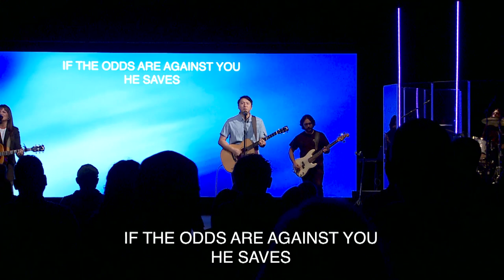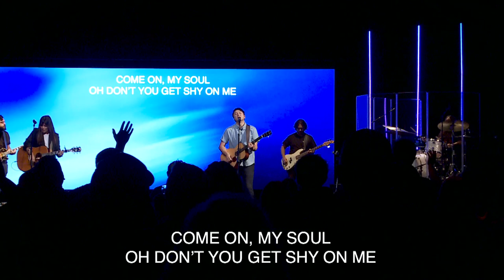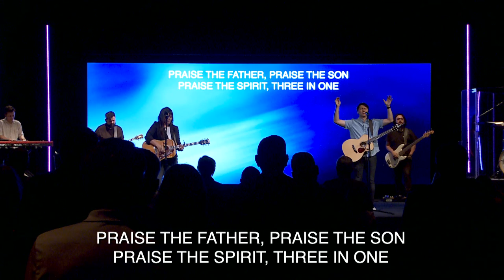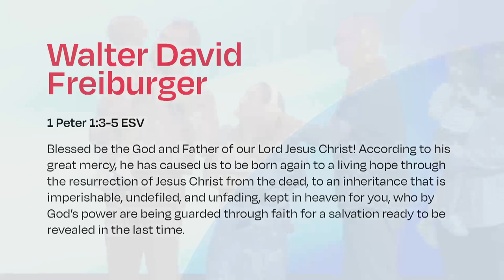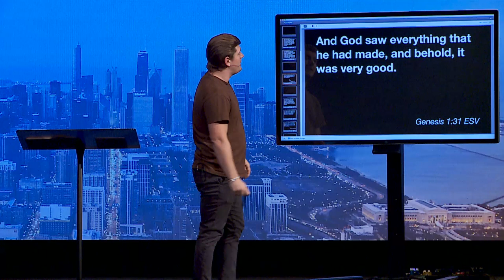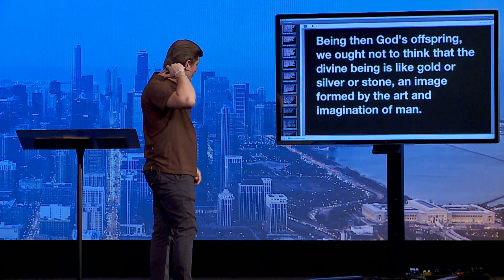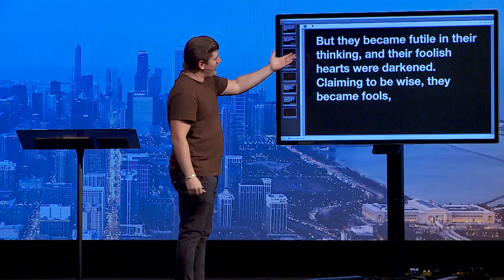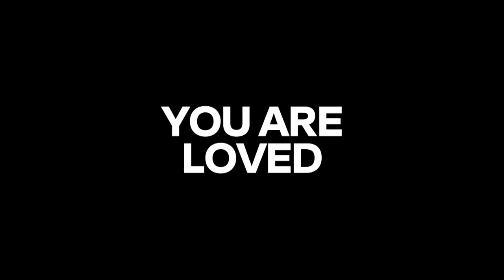Identity Crisis | Pastor Tommy Creutz, August 5–6, 2023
God designed and assigns our value. As humans, He made us in His image--unlike anything else in all of creation. God gave us our identity; male and female; He created us (Genesis 1:26–27). And He calls His creation very good.

Today and every day, how should Christians think about identity?

Watch the whole weekend gathering featuring the message, Identity Crisis, in the series Ask Anything.

For more books, videos, and websites on the subject of identity, check out